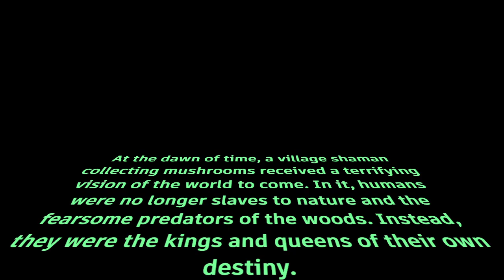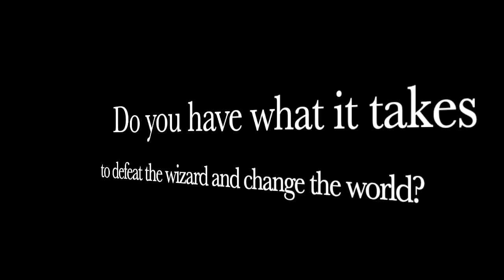Ma Vie en Rogue Trailer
Trailer video for a new narrative-driven Roguelike RPG by Sorceress Dragon! Ma Vie en Rogue will feature fun, engaging gameplay, Ultima Easter eggs, a Lord British character, cloth map, metal ankh amulet, unlimited customizations, and so much more. Check it out!